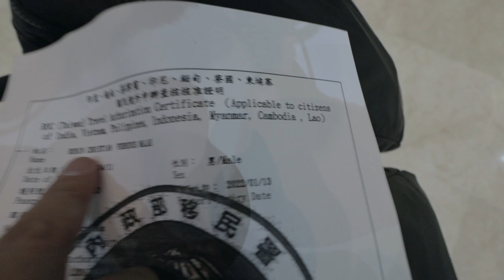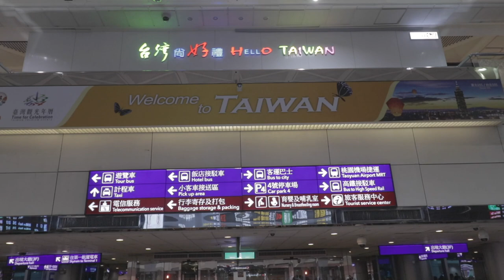Taiwan Trip untuk Golden Melody Award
Vlog #28

Perjalanan ke Taipei untuk mengikuti Golden Melody Awards.